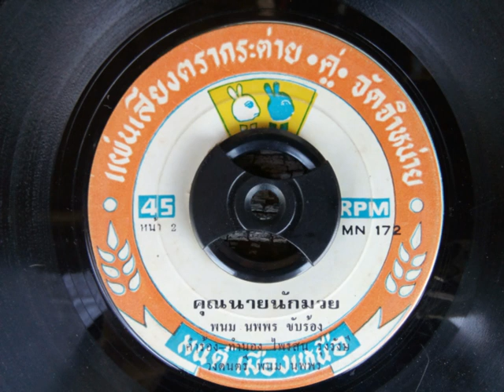คุณนายนักมวย พนม นพพร ต้นฉบับ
แต่งโดย ไพรสน รุ่งรังษี วงดนตรี พนม นพพร แผ่นเสียงตรากระต่ายคู่ มนต์ เมืองเหนือ